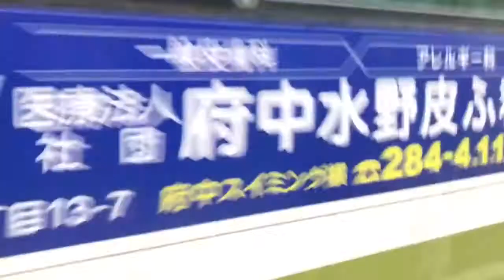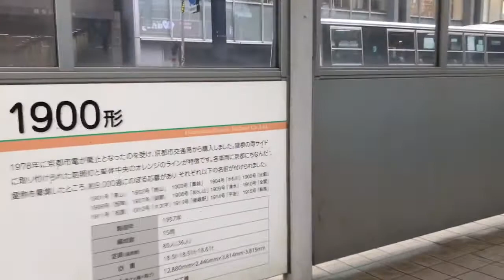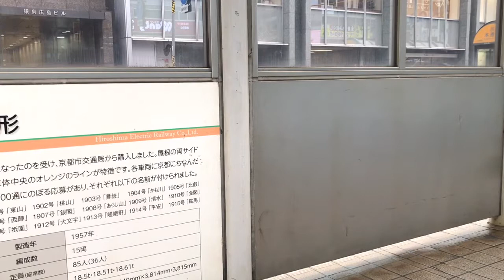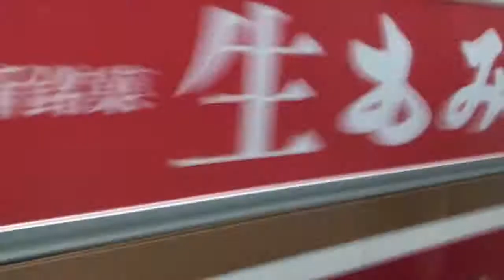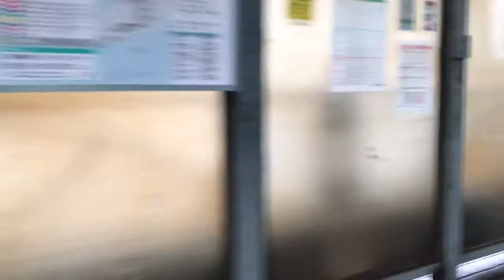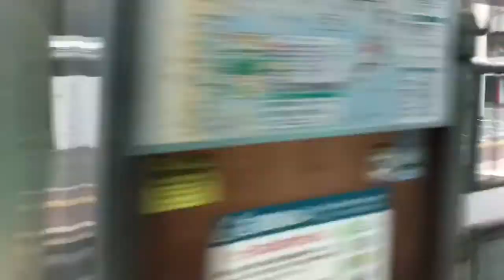【車窓】 広島駅ー紙屋町ー宇品港